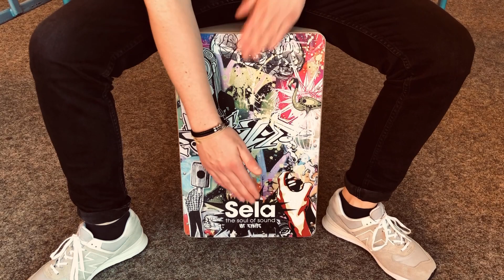Shape Of You - Cajon (Level 2 mit Fill)